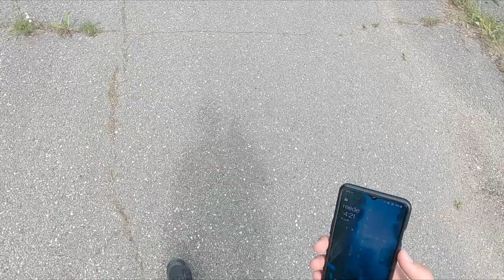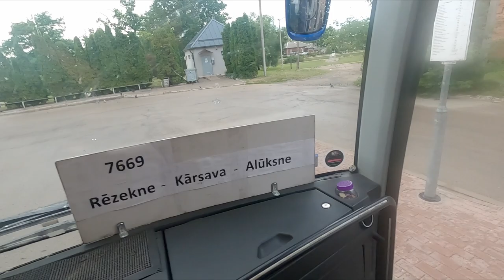Solo Journey Through Eastern Latvia | Part 1 - KUPRAVA | Urbex Latvia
Youtube CC subtitles are available.

This is a solo journey across eastern Latvia, visiting various cities and villages, such as Alūksne, Rēzekne and Daugavpils through which I visited many places like massive abandoned factories and schools.
In this part, I visit the Valka, Alūksne and Rēzekne cities and also a big drainage pipe factory in Kuprava which closed in 1992 after the collapse of the Soviet Union.
Part 2 of the trip should be out soon, I expect in about 2 weeks.

A House In The Trees - Where You Hiding?
Gregor Quendel - Cosmic Shift - I

Filmed and edited by UrbEst.

NB! I do not encourage anyone to recreate the things I do in these videos. Me or/and the people with me do not consider or execute theft or vandalism in any abandoned places/buildings.